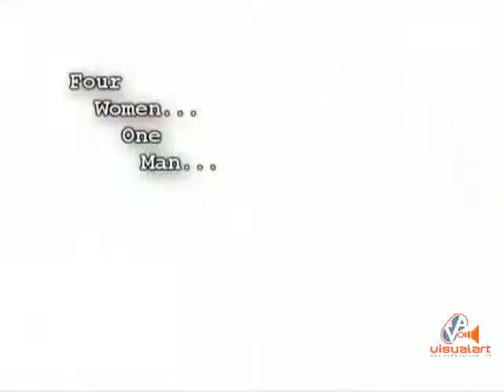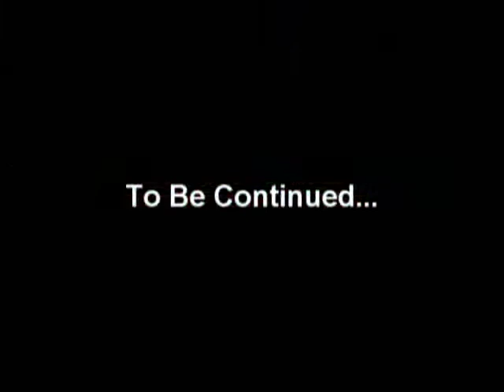RKG D' Artiste - Hands Dem Up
Directed by Sheldon Mendoza